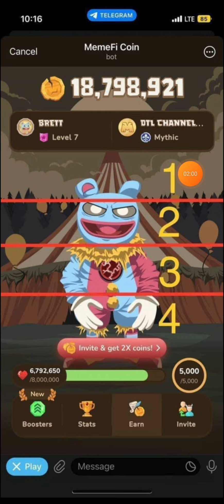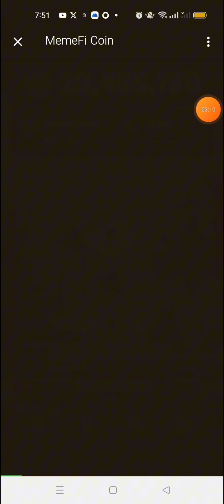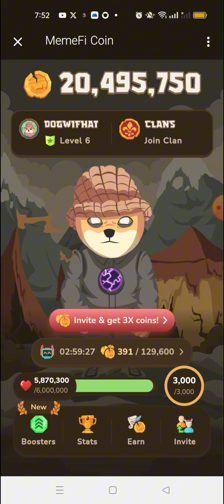GIẢI MÃ MEMEFI NHẬN NGAY 2 TRIỆU ĐIỂM NGÀY 18/6/2024, CÁCH KHẮC PHỤC LỖI KHÔNG NHẬN ĐƯỢC ĐIỂM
Video này em chia sẻ đến các anh chị giải mã memefi ngày 18/6/2024 để nhận 2 triệu điểm.,

crypto,
thắm crypto,
kiếm tiền crypto,
aidrop,